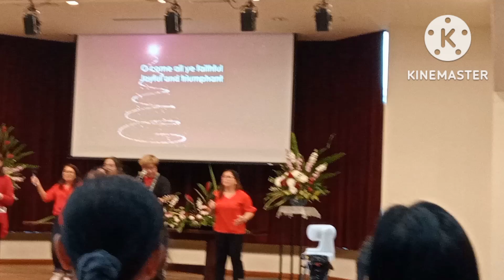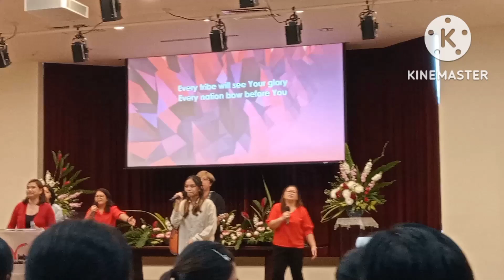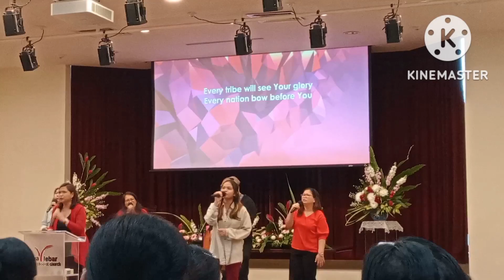Church Christmas Party Pinoy Community